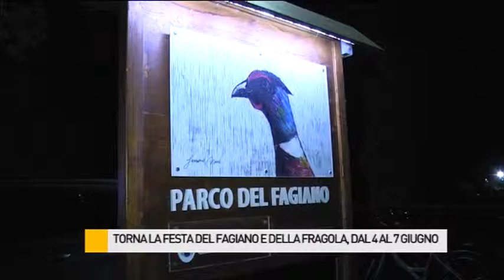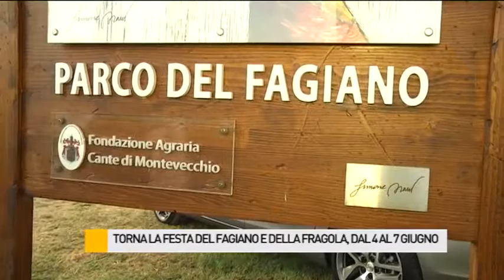Al via la Festa del Fagiano e della Fragola, dal 4 al 7 giugno